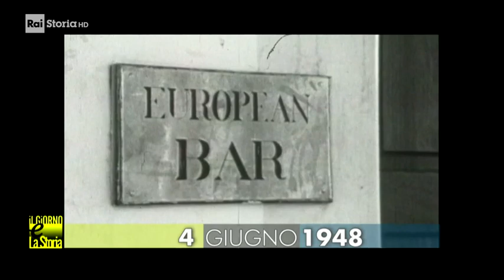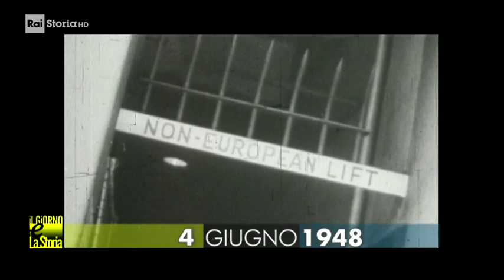4 Giugno 1948 - Daniel François Malan viene nominato Primo ministro del Sudafrica